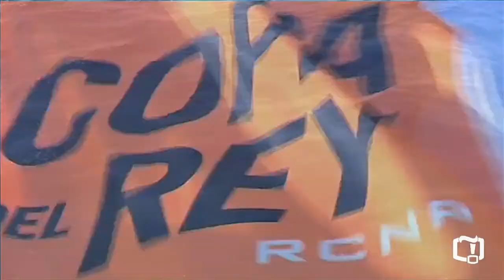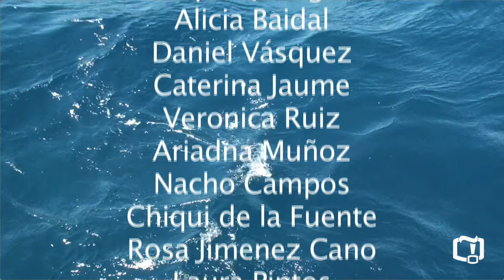Copa Del Rey Audi Mapfre 28ª